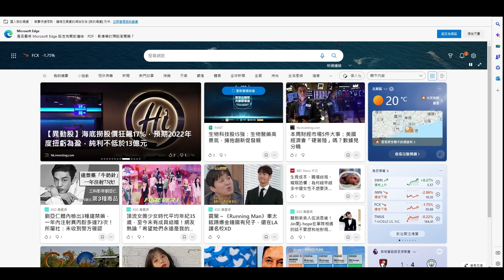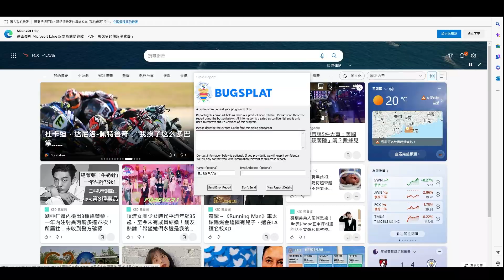【英雄連3】【字幕】意大利戰役#2：解救游擊隊及攻佔波坦察 | 我覺得這個遊戲好奇怪...- Company of Heroes 3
00:00 前言及戰役動作
01:30 蒙泰拉任務：十字路口的麻煩事
04:38 解救游擊隊
08:13 波坦察任務：權力之城
14:02 目前為止的主觀玩後感